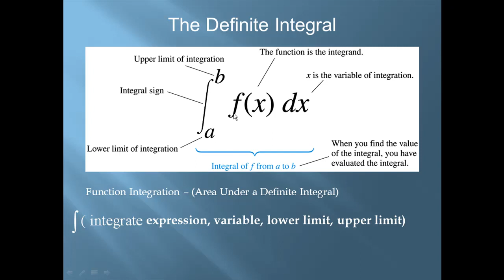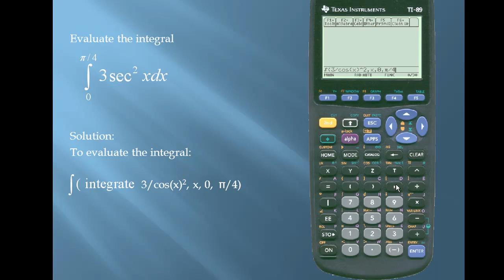TI-89 - Integration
TI-83 Plus Graphing Calculator For Dummies